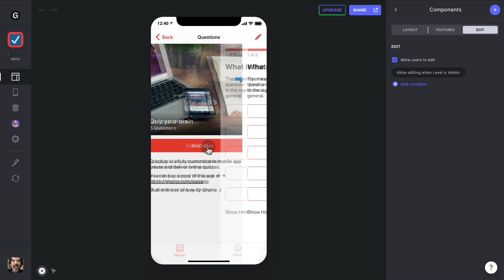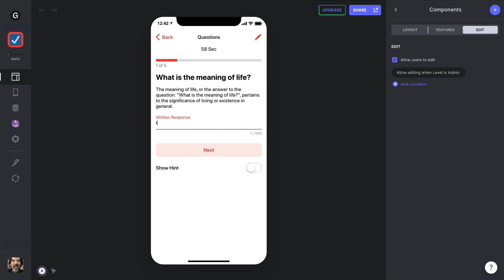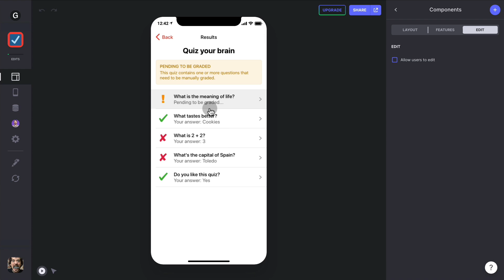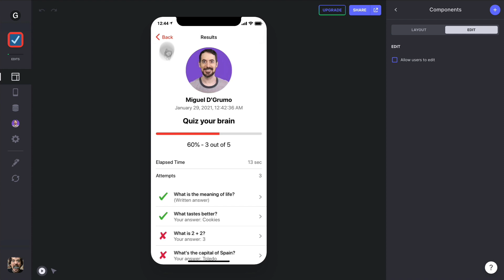7 New Quiz Features You'll Love | QuizApp by Grumo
QuizApp is a fully customizable mobile app to create and sell quizzes.

Here are the 7 updates:
✅  Sell your quizzes!
✅  Enforce time limits
✅  Restrict maximum attempts
✅  Accept written responses
✅  Grade quizzes
✅  New sales dashboard!

Peace. Love. Cookies.

Miguel @ Grumo.com